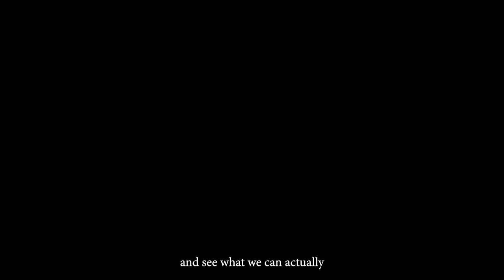【How to Design a Vertical school?】Professor Patrick Lau - HKU SPACE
Professor Patrick Lau has been taught in the University of Hong Kong, Department of Architecture for more than 30 years. He is the former President of the Hong Kong Institute of Architect and Legislative council member, a well-known Architect in Hong Kong.
Professor Patrick Lau will share with us his works such as Sam Tung UK Museum, French International School, West Island School, HKU SPACE Kowloon bay campus, Shatin IVE, etc.